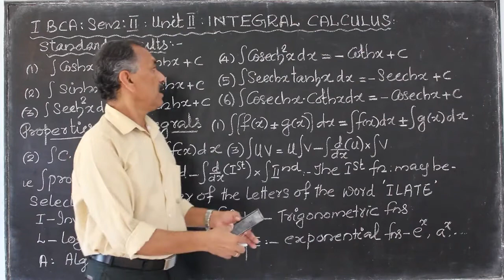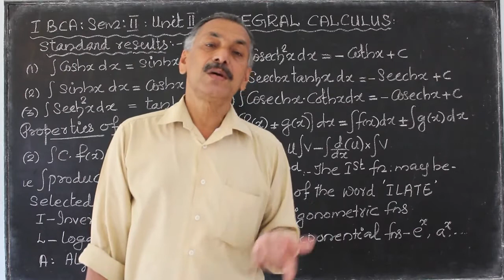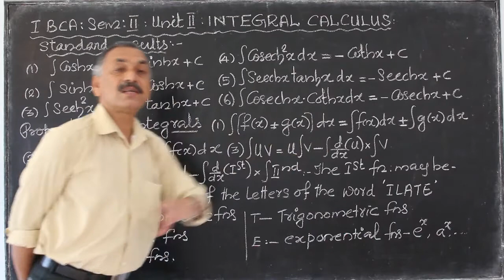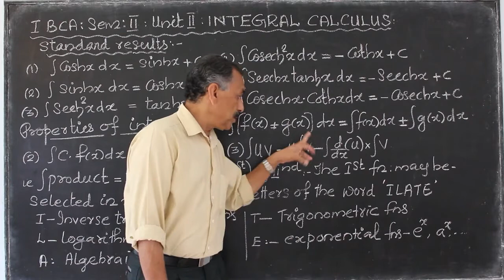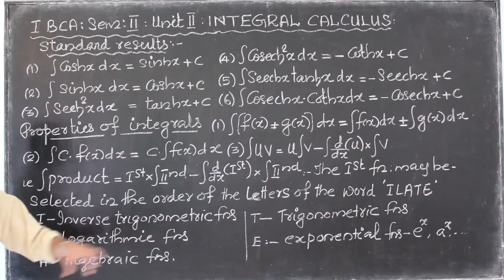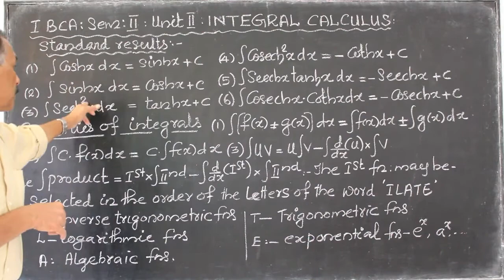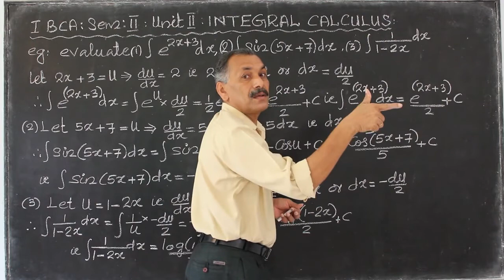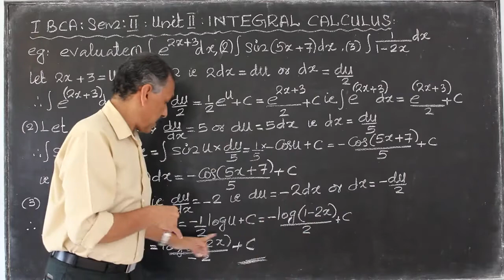Integral Calculus- Class 8